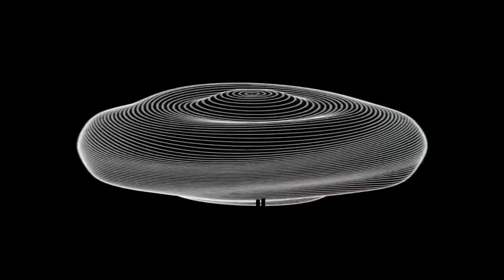FUSION - RIKARDO SALAZAR (ORIGINAL) GUARACHA TRIBE ANTRO MUSIC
PRODUCTOR: ¡PISTAS! MASTER, MIXER + FECHAS DJ